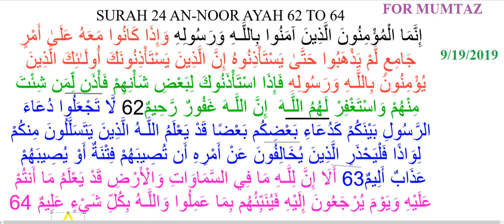SURAH 24 AN-NOOR AYAH 62 TO 64